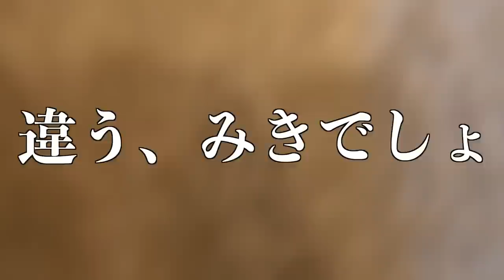休日のナイトルーティン🌝✨バレンタインチョコ買いに行ったよ🍫♡